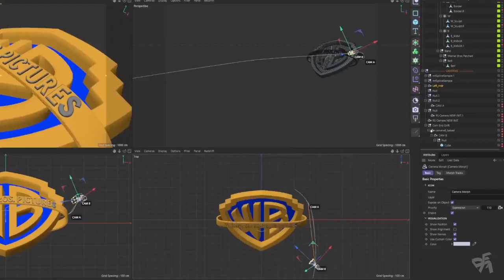Warner Bros. Pictures Logo Behind The Scenes Reel 2023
Happy New Year! What a better way to kick start 2024 with our very first video of the year!

Remember when Warner Bros got a new look? Well, here is a special behind the scenes reel of the new intro from DevaStudios!